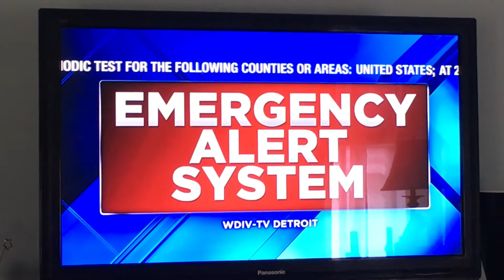National Periodic Test on WDIV-TV (EAS #37) ( TV EAS #4)